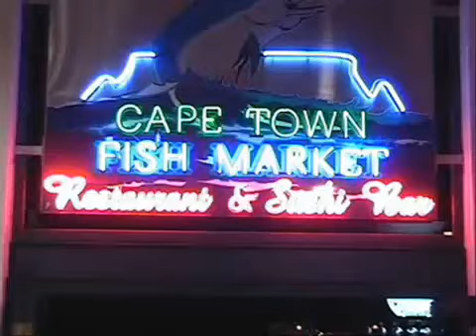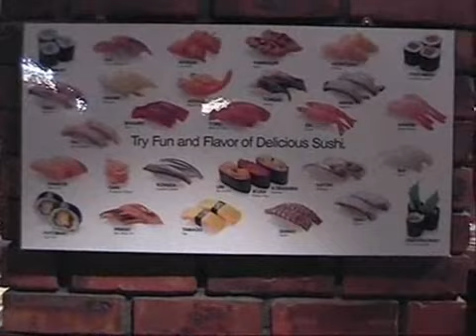suhsi maken How to make sushi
Tijdens onze reis naar Zuid-Afrika in Kaapstad in een Japans restaurant ,waterfront is deze video opgenomen

How to make sushi